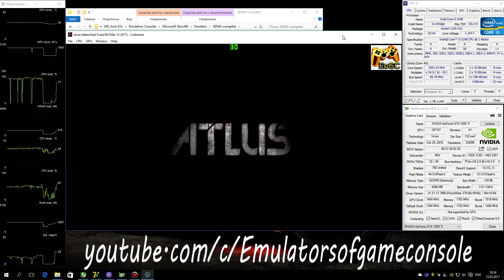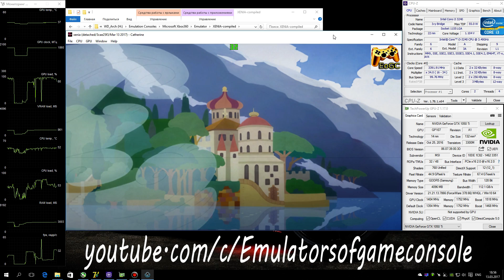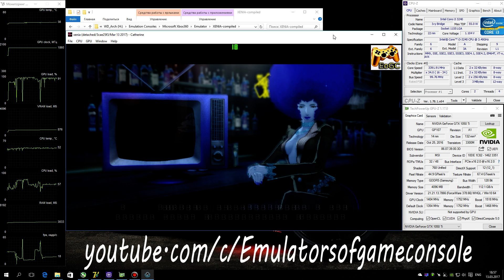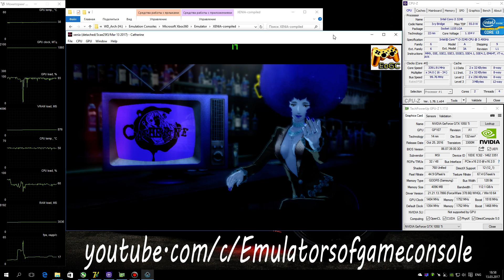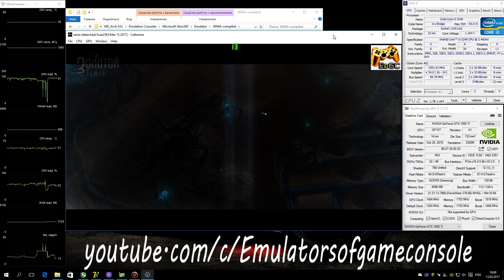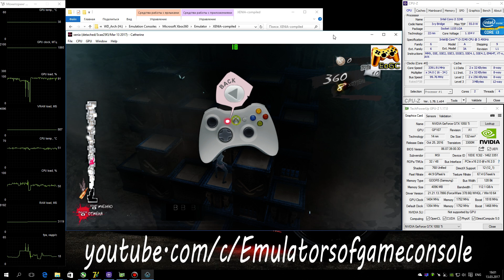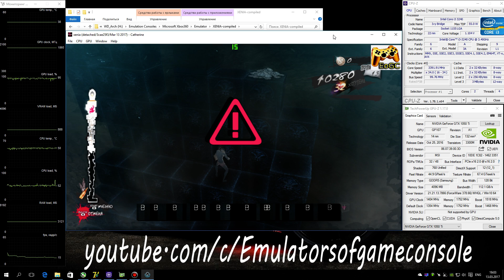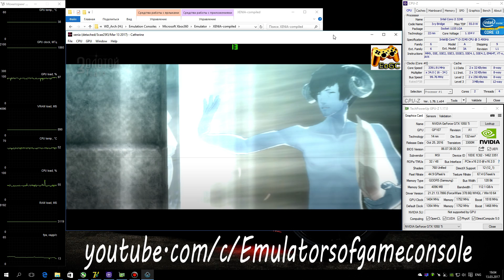XENIA Xbox 360 Emulator - Catherine (2011). Ingame. OpenGL. Test #8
My Spec:
Catherine (Xbox360)
Status: Playable / Ingame
Realtime Footage
Запускается без проблем. Звук есть. Работает стабильно. Графика немного сломана (баг с синюшностью на OpenGL :D), шрифты субтитров и сообщений в телефоне все еще отображаются неправильно. Производительность местами низковата, но в целом приемлемо (сильно грузит видеокарту).
Ждем обновлений :)